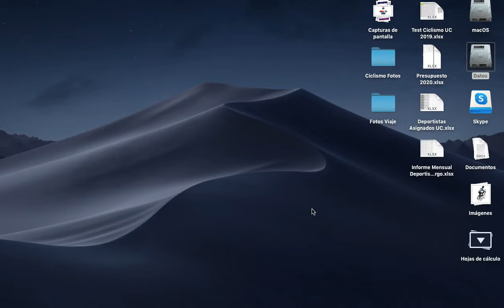Zwift #1 Sensores e Inicio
Como comenzar a entrenar con Zwift.

El inicio y Conectar los sensores.